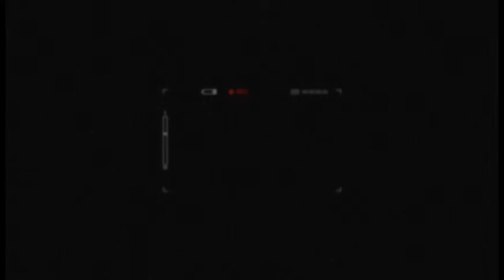Câmara Notícia : Minha primeira caneta 18/09/2015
Vereador Luiz Rossini entrega prêmio "Minha Primeira Caneta" para os alunos do 3º ano do Colégio Renovatus de Campinas.